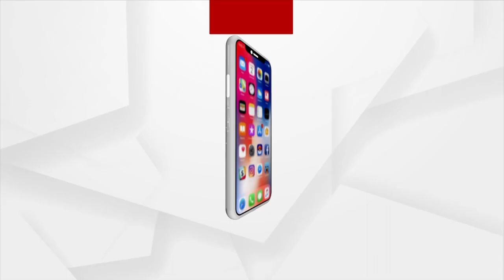Argus Special | 2 Minutes Sports News